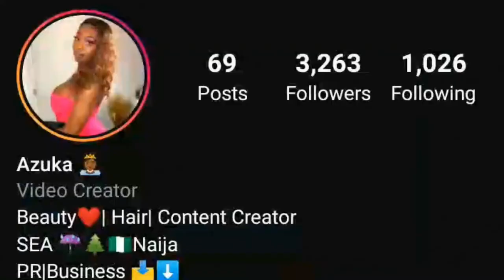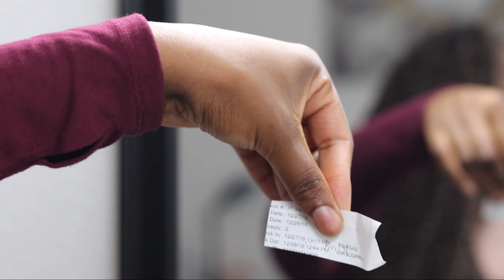Chit Chat GRWM: Life Update (THE STRUGGLE IS REAL) +WINNERS ANNOUNCED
In this video I'm giving you ll a  life update. Things have been quite interesting, and a bit of a struggle, but we are still healthy and blessed.

1. Janet A.$100 Visa Gift Card
2. Daniel JB. $50 Visa Gift Card
3. Kimi C. $25 Visa Gift Card
( I WILL MESSAGE YOU ALL FOR SHIPPING DEAILS)

-Products used: -
Face:
* Black Radiance Mousse Foundation: Color: Toffee

* Fenty Beauty Pro Filter Powder: Color: Hazelnut
* Lancôme Glow For It Pallet : lightest color
* Fenty Beauty Pro Filter Concealer: Color: 350

Eyes/ Eyebrows:
* Juvia’s Place Nubian 2 Pallett
* Juvia’s Place Festival Pallet

* Wleec Beauty Full Thick False Eyelash Pack:
* LA Colors Liquid Eyeliner Ultra fine Tip
* MAC Studio Concealer Beige ( a light color)

  Lips:
*Rimmel London Stay Glossy: Color: Clear
* NYX Lip Lingerie: Color: Lipli

Back at it again with another VLOG!! I know I have been MIA this past month. I have been really busy with preparing for my move. It was a struggle trying to find items at a reasonable price. Watch my struggle lol On the bright side I'm all movedin now. ENJOY MY BEATIFUL KINGS AND QUEENS!

LIST OF BLACK OWNED BEAUTY BRANDS

FAQ:
-Age: 26
-Height: 6”0
-Ethnicity: African American/ Nigerian American (BLACK)
-Camera: Canon SL2
- Vlog Camera: Cannon G7x Mark 2

FAQ:
-Age: 26
-Height: 6”0